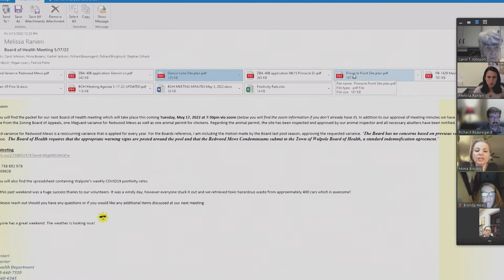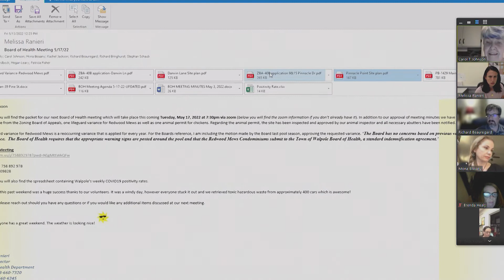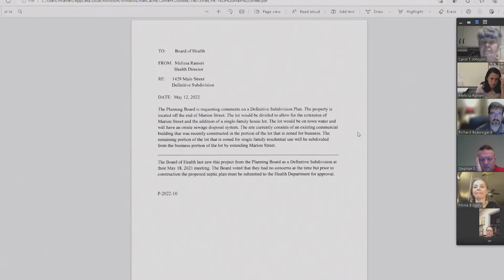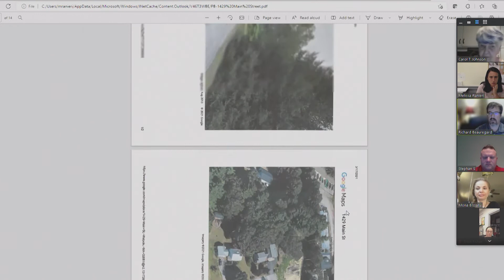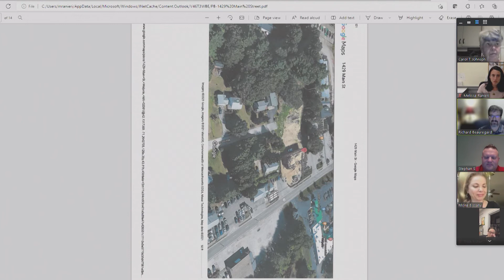Board of Health